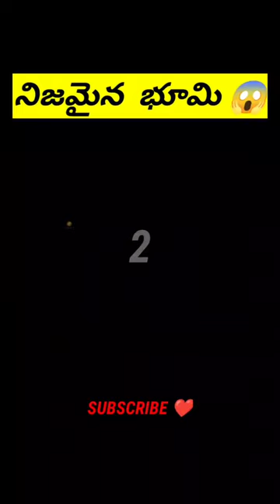interesting facts about kangaroo mouse and earth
@for_you_in_telugu ​interesting facts about kangaroo mouse and earth